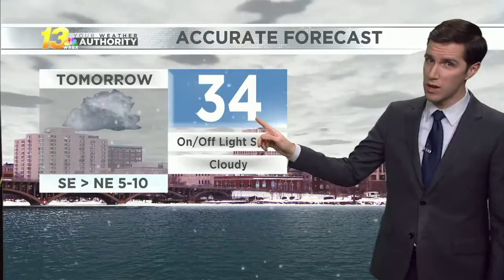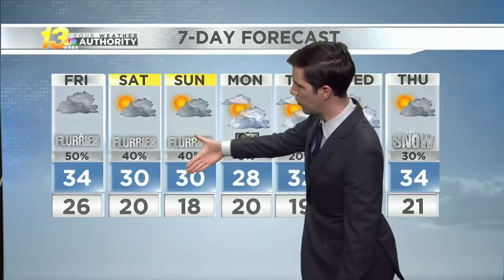Late evening forecast, 1/14/21